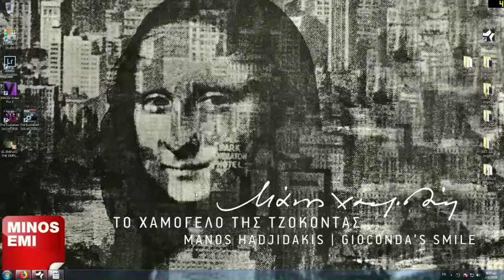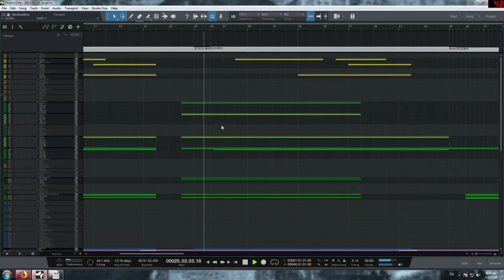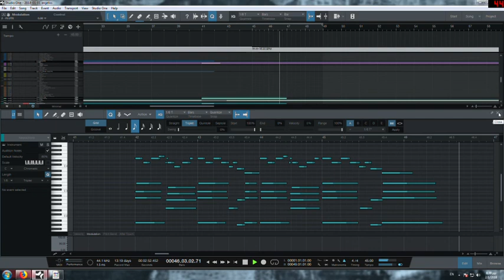portrait of my mother - Manos Hatzidakis (played with vst)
portrait of my mother - Manos Hatzidakis
composed by : Manos Hatzidakis

woodwinds - berlin woodwinds
brass - adventure brass
strings - l.a scoring strings
percussion - berlin percussion
mandolin - orange tree evolution mandolin
harpsichord - versillian harpsichord